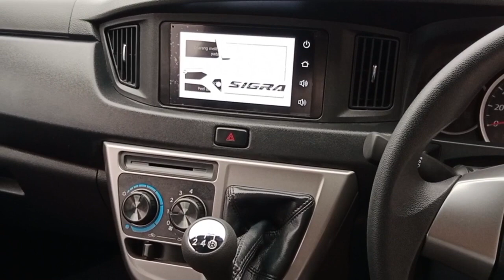Full Review Sigra 1.2 R MT Deluxe - Fitur Desain Daihatsu Sigra Terbaru 2023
Full Review Sigra 1 2 R MT - Fitur Desain Daihatsu Sigra Terbaru 2023  untuk sahabat yang mau melihat mobil new grand max merek baru sebelum membeli dari dealer daihatsu mulai dengan warna hitam putih dan silver dengan modifikasi di dalam sesuai keluaran mobil new grand max terbaru.

Untuk pembelian Produk Daihatsu bisa dengan cara pembelian tunai dan pembelian kredit

📢 Hp/WA : 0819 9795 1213 / 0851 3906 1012

sigra 2023 terbaru,
sigra 2023,
sigra terbaru 2023,
sigra 2023 terbaru,
new sigra 2023,
all new sigra 2023,
daihatsu sigra 2023,
sigra,
mobil sigra 2023,
sigra new 2023,
dp sigra 2023,
sigra r deluxe 2023,
sigra r mt 2023,
daihatsu sigra terbaru 2023,
harga mobil sigra 2023,
luxio,
new daihatsu sigra 2023,
sigra 1.2 r mt dlx mc 2023,
sigra modifikasi,